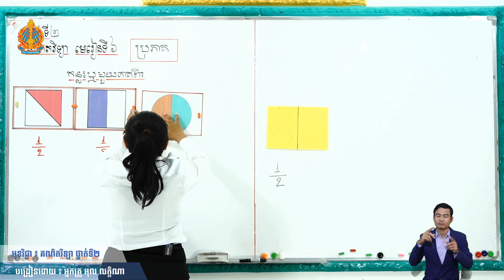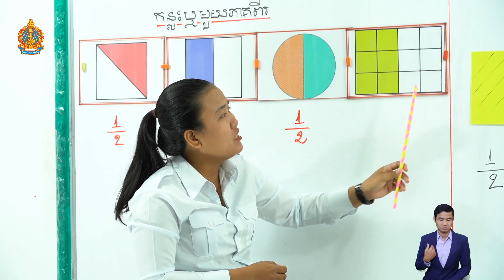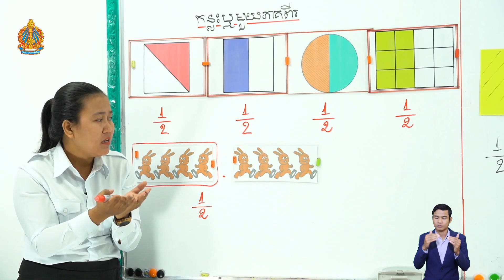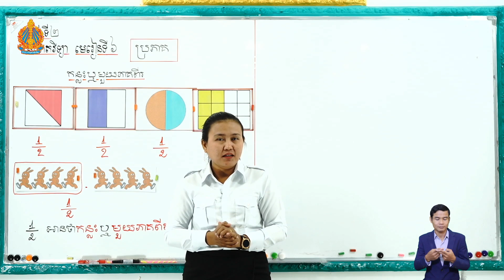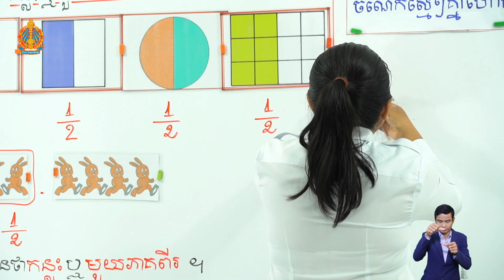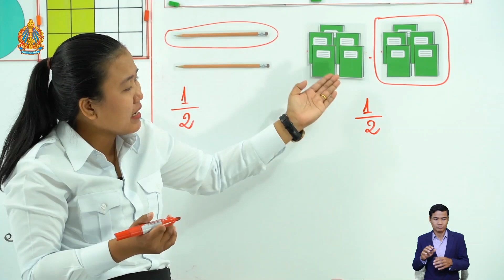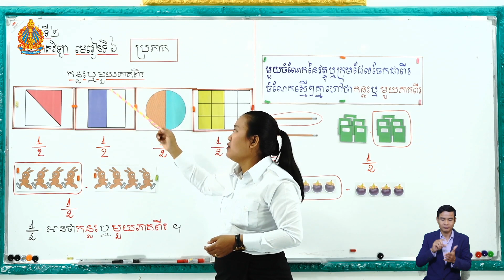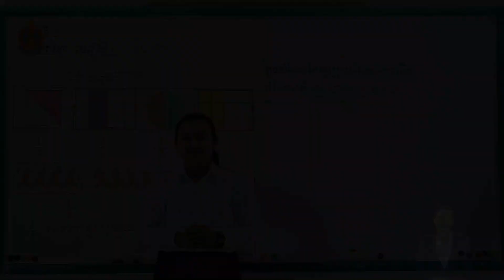ថ្នាក់ទី២ គណិតវិទ្យា មេរៀនទី៦៖ ប្រភាគ (មួយភាគពីរឬកន្លះ) (ភាគ០២)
មេរៀនទី៦៖ ប្រភាគ (មួយភាគពីរឬកន្លះ)
បង្រៀន​ដោយ៖ អ្នកគ្រូ អុល លក្ខិណា
មកពីសាលាបឋមសិក្សាអនុវត្តរាជធានី រាជធានីភ្នំពេញ